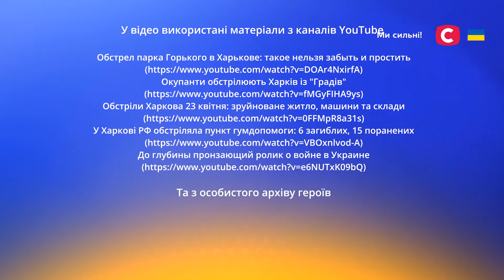Нова пошта в Харкові забезпечувала містян необхідними продуктами | Все буде добре. Ми з України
Не пропустіть нову історію про незламність українського народу – дивіться онлайн проєкт Все буде добре. Ми з України від 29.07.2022.

Просто зараз ви дізнаєтесь, як Нова пошта в Харкові організувала гуманітарну допомогу місцевим жителям під час щоденних обстрілів міста.